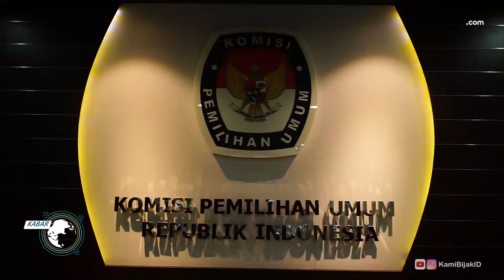Tanggapan Kaum Disabilitas tentang Hasil Debat Timses Calon Presiden 2019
KamiBijak.com, Infosiana. Seperti yang kita ketahui di Indonesia masa jabatan seorang presiden adalah 5 tahun sesudah sah terpilih dengan suara terbanyak. Saat ini Indonesia masih berada di bawah pimpinan Presiden Joko Widodo dan Jusuf Kalla sebagai wakil presiden Republik Indonesia.

Pada 17 April 2019 mendatang, pemilihan presiden baru akan dilaksanakan mengingat jabatan presiden Jokowi yang sebentar lagi habis.
Jokowi kembali mencalonkan diri sebagai sebagai presiden, namun kali ini ia menggaet ma'aruf sebagai wakilnya. Prabowo juga mencalonkan diri pada pemilihan capres 2019 ini dengan kandidat Sandiago Uno.

Melalui debat capres keduanya memberikan jawaban, pendalaman, pencermatan, dan juga penekanan teknis visi, misi, program yang akan mereka lakukan sejak awal.
bukan hanya masyarakat umum saja, ada masyarakat disabilitas yang juga ingin mengadakan debat seperti ini. Dan mengangkat isu tentang disabilitas sebagai materi untuk debat capres dan cawapres di pemilu 2019.

Pada kamis (28/2) lalu, Koalisi Nasional Organisasi Disabilitas menggelar kegiatan debat tim sukses calon presiden dan wakil presiden 2019. Berlokasi di Komisi Pemilihan Umum (KPU) di Jalan Imam Bonjol, Menteng, Jakarta Pusat.
Arif Budiman selaku Ketua KPU yang juga hadir dalam kegiatan itu mengatakan bahwa pihaknya mengapresiasi kelompok disabilitas yang berinisiasi menggelar acara itu.

" ini atas inisiatif mereka. Mereka menyampaikan kepada kita bahwa mereka berkeinginan isu disabilitas dibahas. Kemudian dirumuskan dan dijalankan oleh siapapun yang terpilih menjadi presiden dan wapres". Kata Arief di kantor KPU, menteng, Jakarta Pusat.
Selain itu ia juga berterima kasih kepada kaum disabilitas yang sudah menggelar acara ini. Keranadinilai dapat menambah gairah masyarakat dalam menyongsong Pemilu 2019 mendatang.

"Dan terima kasih kepada kelompok-kelompok masyarakat untuk bisa terselenggaranya hal-hal semacam ini. Karena ini bukan hanya membahas tentang visi misi kandidat, tetapi ini juga mendorong bangkitnya gairah dari masyarakat untuk mau berperan aktif dalam pemilu," tutupnya.